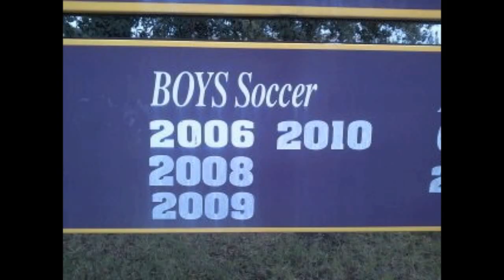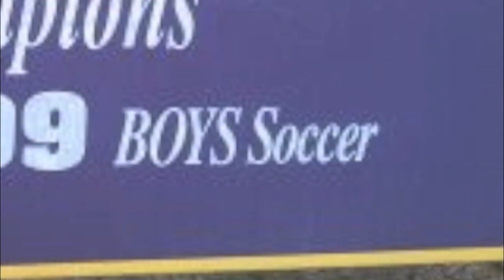Northwestern Soccer Promo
Soccer Promo